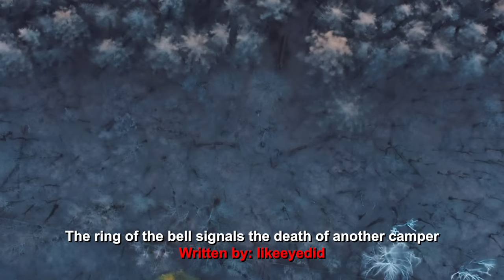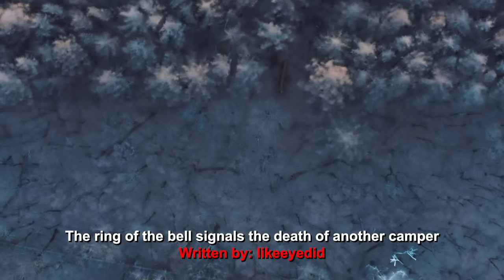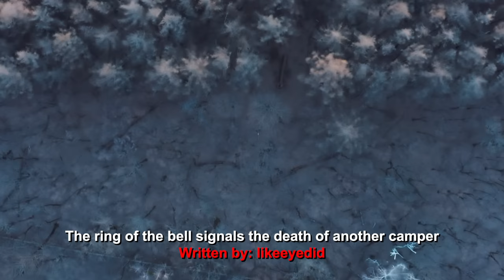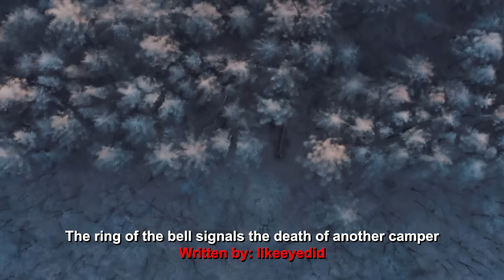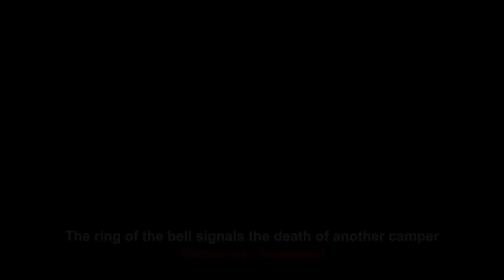"I Stayed At A Strange Campground In The Wilderness, The People Aren't Right Here" Creepypasta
Seeking solace in the heart of the wilderness, I stumbled upon a peculiar campground that exuded an unsettling aura. The people who inhabit this remote haven possess an eerie demeanor that hints at a disturbing secret concealed within the woods. As I delved deeper into the mysteries of this enigmatic place, the realization dawned that the true danger lay not in the wilderness itself, but in the twisted minds of those who call it home.

AUTHOR:
► Written By: likeeyedid